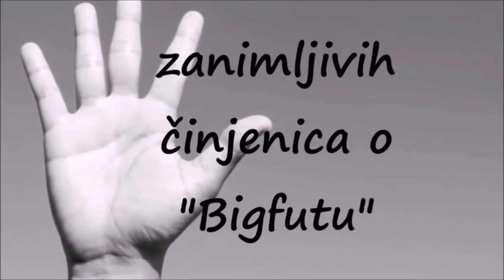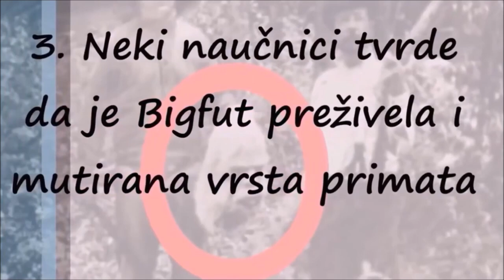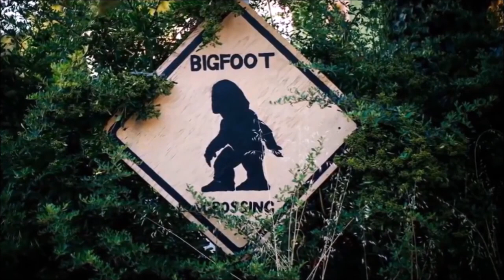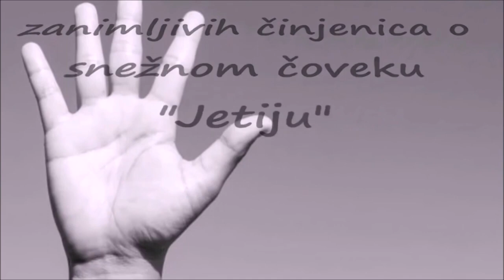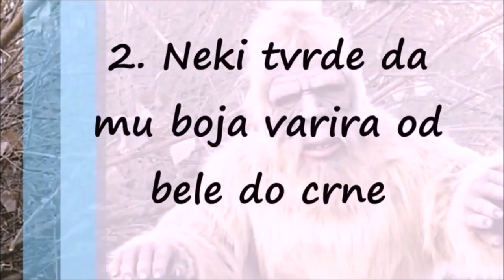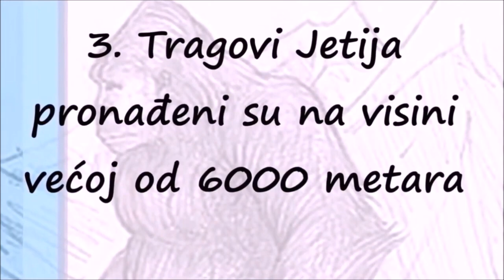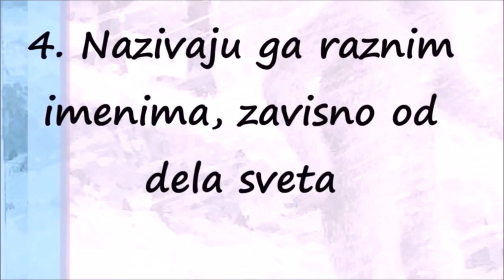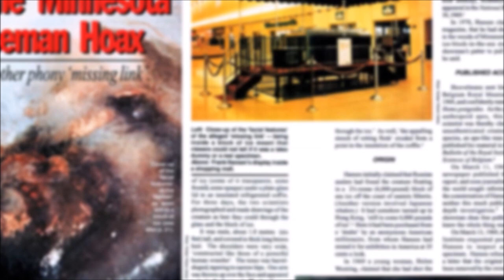Bigfut - sve što znamo i ne znamo o majmunolikom čoveku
Bigfut (engl. Bigfoot, IPA: /ˈbɪɡˌfʊt/), takođe poznat i pod imenom Saskvoč ili Saskvač (engl. Sasquatch, IPA: /ˈsæskwɒtʃ/, /ˈsæskwætʃ/), veliko je majmunoliko stvorenje koje navodno luta u divljinama Sjedinjenih Američkih Država i Kanade, posebno oko Velikih jezera, Tihog okeana, Stenovitih planina, te na severozapadu i jugu SAD.

Bigfut se opisuje kao krupno čovjekoliko biće obraslo dlakom, jakog torza i visine 2—3 metra. Glava mu je mala i ušiljena prema vrhu, bez istaknutog vrata i čela. Oči su mu male, a nad njima nalazi se jaki koštani greben. Dlaka je relativno kratka i kudrava, tamnija kod mlađih primeraka, a crvenkasta kod starijih. Biće ima karakteristična velika stopala (engl. Bigfoot), čiji su otisci veličine do četrdesetak centimetara.[1]

Bigfuta su viđali još i američki Indijanci na zapadnoj obali Severne Amerike u pretkolumbovsko vreme. Indijanski nazivi za to stvorenje razlikovali su se od plemena do plemena. Tako su pripadnici plemena Luma Bigfuta zvali Ts'emekves, plemena koja su živela oko planine St. Helen zvali su ga Skoocoom, a najpoznatije indijansko ime je Sasquatch koje su izmislili pripadnici plemena Halkomelem. U Indijanskim pričama Bigfut je opasni kanibal koji teroriše sela.

Prvi jači dokaz o njegovom postojanju pronašao je Erik Šipton 1951. godine. Bio je to otisak za koji je on smatrao da pripada Jetiju, divljem čoveku s Himalaja. Najpoznatiji i najjači dokaz o njegovom postojanju je film koji su snimili tragači Bigfuta, Rodžer Paterson i Robert Gimlin, 20. oktobra 1961. u Blaf Kriku u Kaliforniji. Taj snimak je i danas predmet raznih rasprava.[2][3] Predložene su razne vrste životinja kako bi se objasnila viđenja Bigfuta, ali nijedna tvrdnja nije dokazana. Kriptozoolozi Bigfuta objašnjavaju neotkrivenom vrstom majmuna, a neki koji veruju u Bigfuta objašnjavaju ga raznim paranormalnim fenomenima.[4] Naučne zajednice odbacuju postojanje Bigfuta jer nema dokaza o postajanju bilo kakvog sličnog stvorenja. Postoji nekoliko organizacija koje su posvećenje hvatanju Bigfuta u Sjedinjenim Američkim Državama.[5][6]